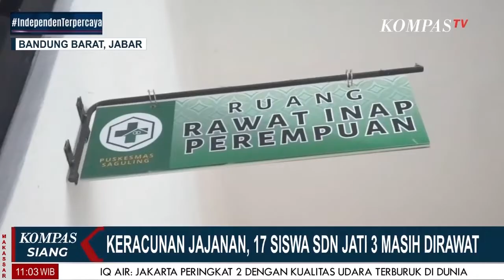Puluhan Siswa SD Jati 3 Bandung Diduga Keracunan Jajanan, 1 Meninggal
BANDUNG, KOMPAS.TV -